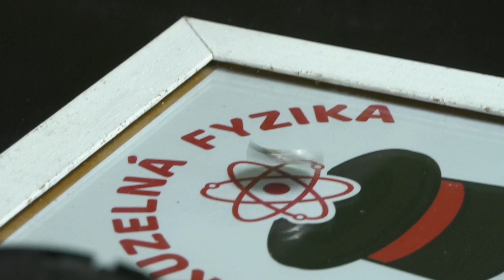15.3 2023_3 Fyzika s ľahkosťou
O zatraktívnenie výuky fyziky v slovenských školách sa snaží mladý popularizátor fyziky, ktorý prostredníctvom zábavných experimentov predstavuje žiakom tajomný svet fyzikálnych zákonov.